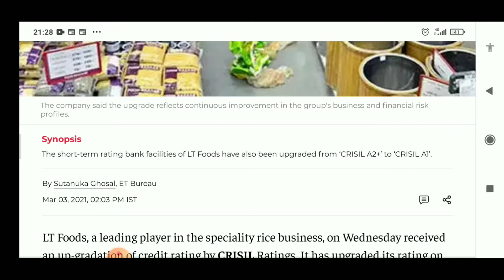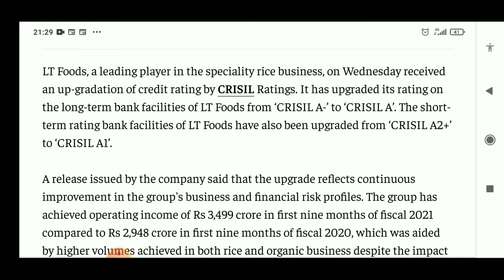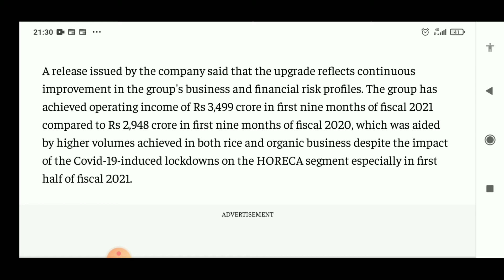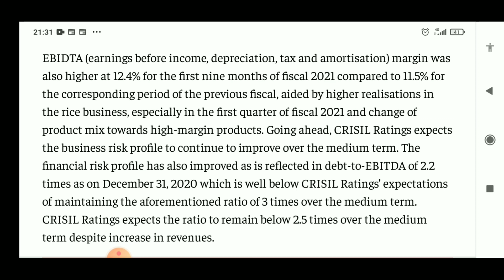Lt Foods Latest News l GRM Overseas Latest News l KRBL Latest News